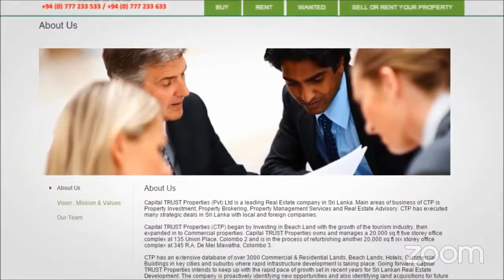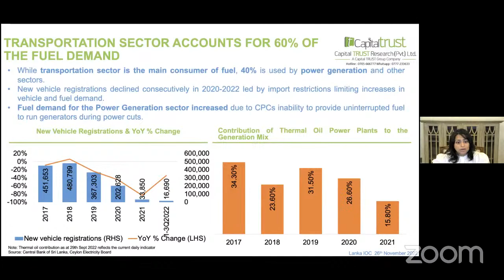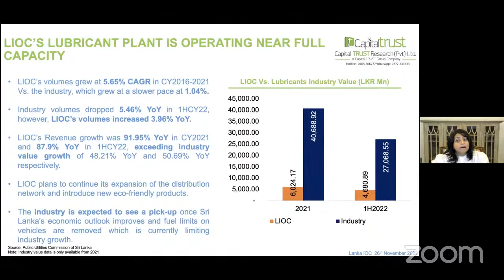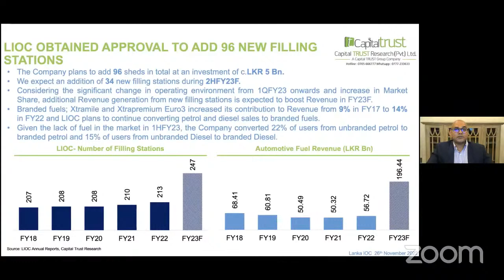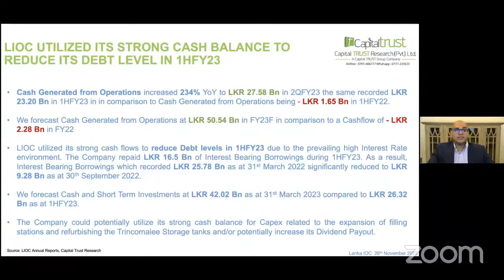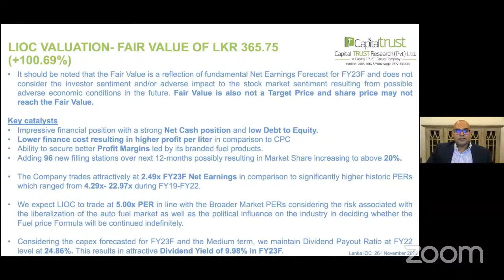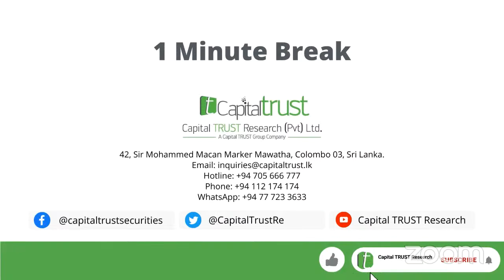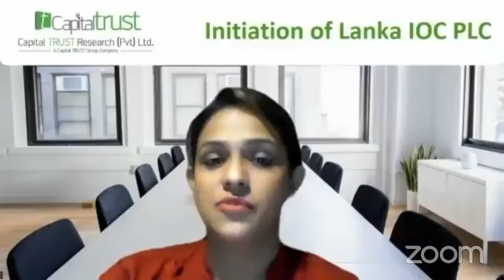Initiation of Lanka IOC PLC